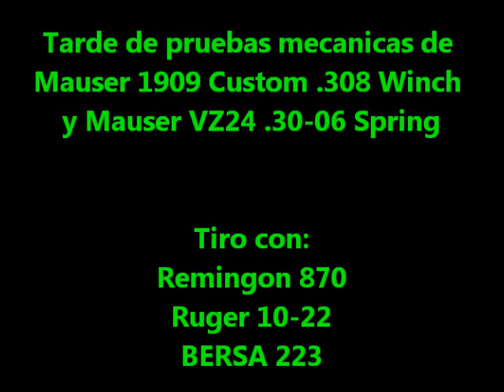Fusiles Mauser .308 y .30-06 pruebas de funcionamiento y de paso tiro con otras armas.